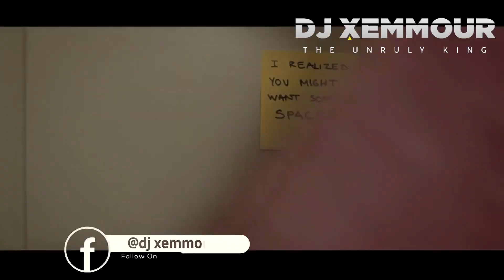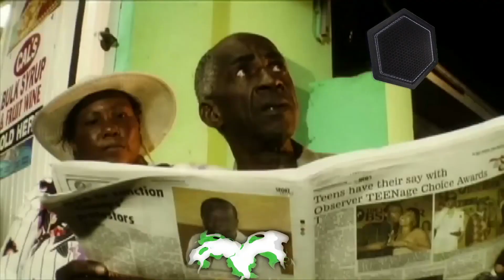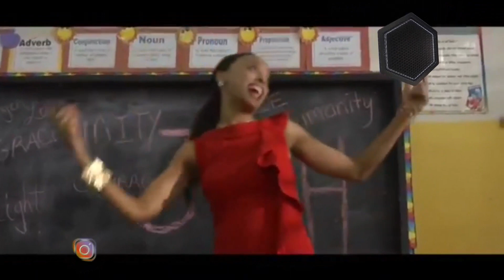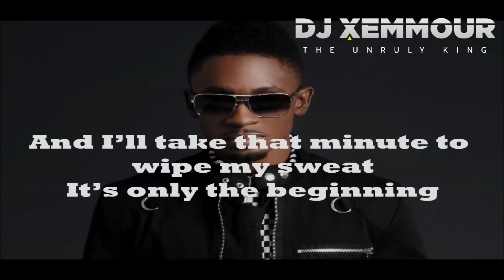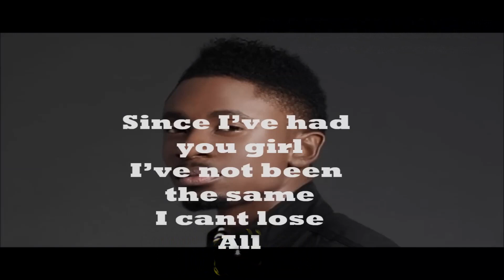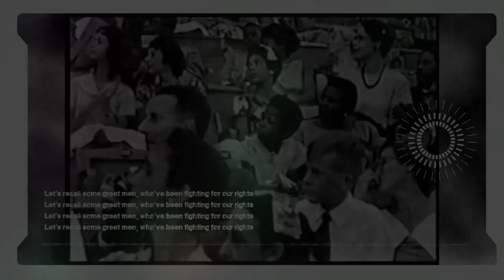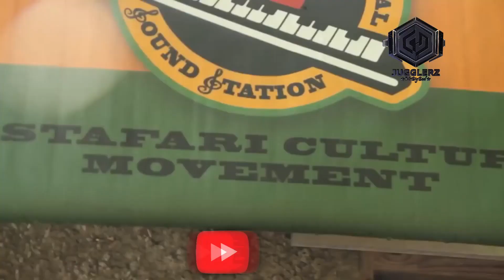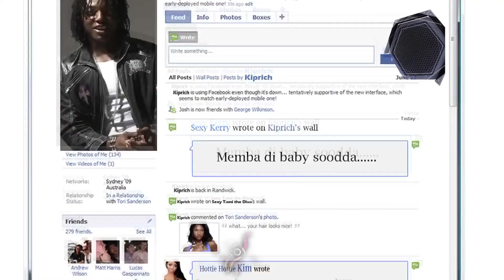ONE DROP|REGGEA|REWIND MIXTAPE [DJ XEMMOUR X DJ JUGGLERZ]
best of throwback reggea and riddim  tunes mixed and finesed by dj xemmour and dj jugglerz.
one drop mix
chris Martin
roman Virgo
jah cure
top riddims.
@dj jugglerz